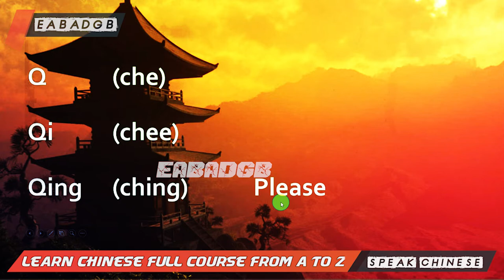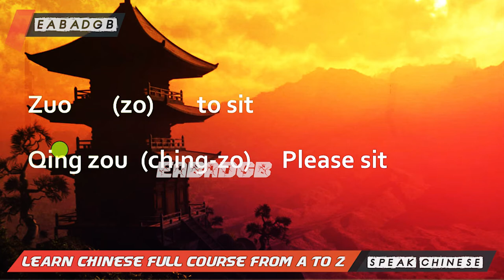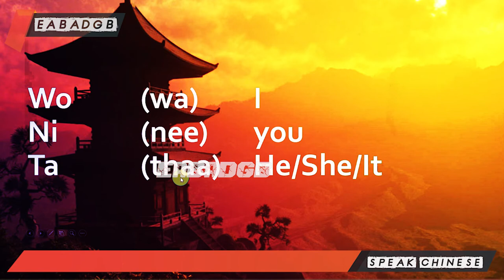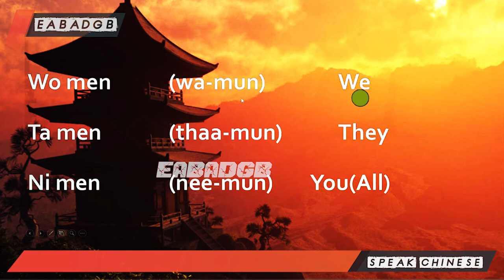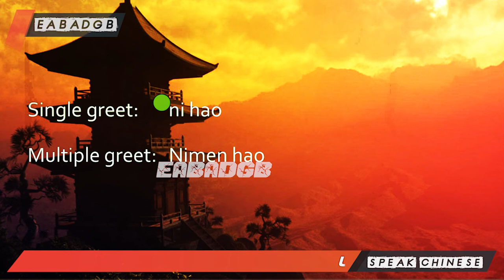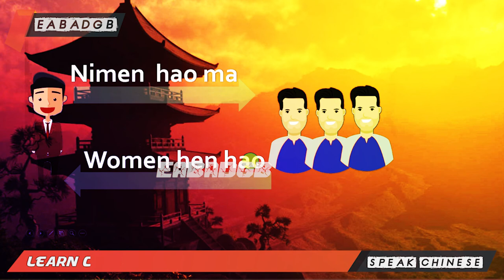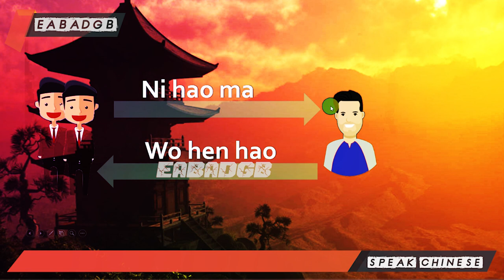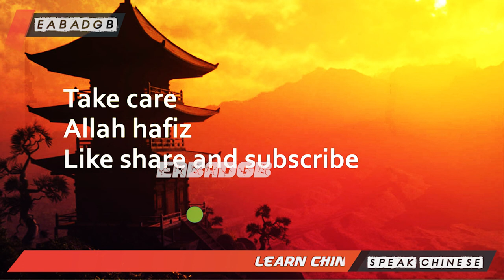Chinese Language Course Lesson 8 in Hindi/Urdu | Chinese Vocabulary for Beginner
Learn Chinese grammar Chinese For Us Beginner Chinese

Learn how to do a self-introduction in Chinese and say my name is in Chinese or say my last name is in Chinese.

In this video, you’ll get started with Chinese in only X minutes! You will discover the key points of Chinese Grammar! This is THE place to start if you want to start learning Chinese.